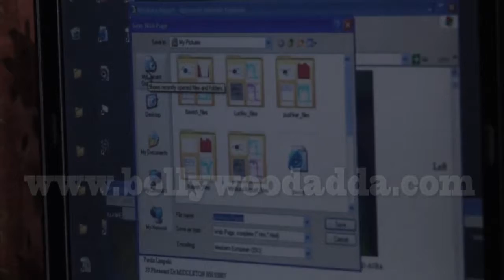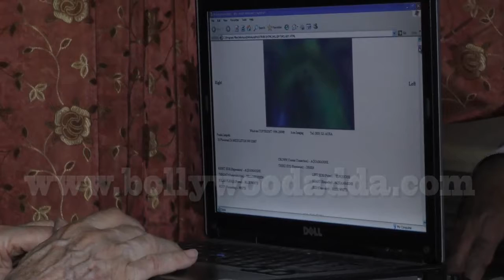AURA Imaging Center LIVE Demonstration By Inventot 'Guy Coggin' From America Singer Alka Bhatnagar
Bollywood. the city of dreams is now at your touch! AURA Imaging Center LIVE Demonstration By Inventot 'Guy Coggin' From America Singer Alka Bhatnagar
"BESTOFBOLLYWOOD" is here to mesmerize you with all the news in and around B-town as well as the Television Industry...all UNCUT and RAW videos ...as it is!! The material is the actual happenings without any edit on the real happenings! Catch your favorite stars, actors, models as they appear!